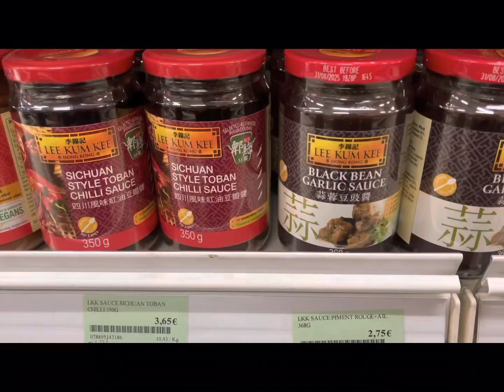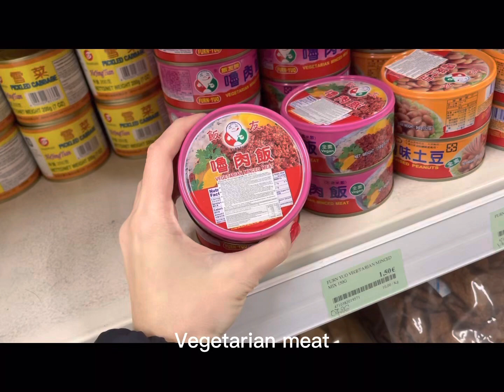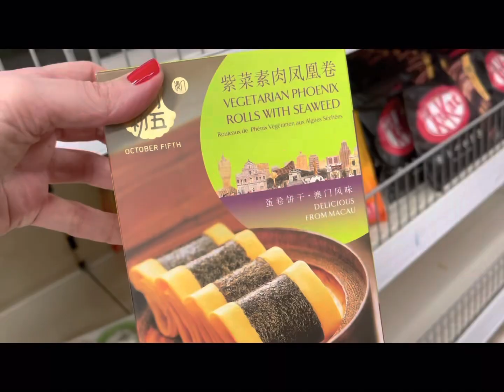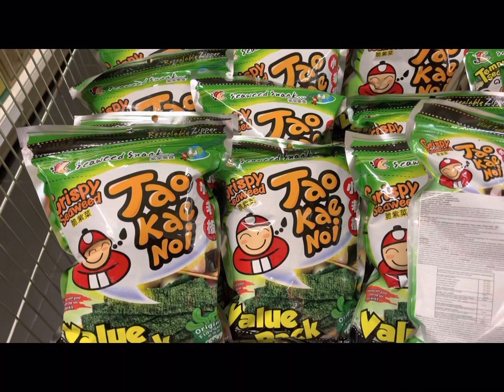Shopping in Brussels asian grocery store.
Shopping vlog from asian grocery store in Brussels.